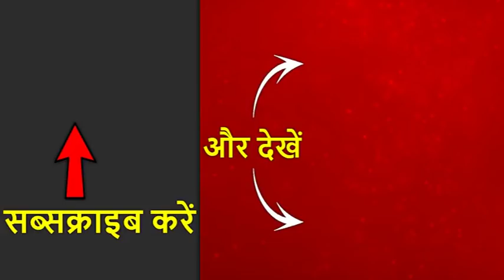MP: मंत्रिमंडल गठन की तैयारियों में जुट गए सीएम कमलनाथ, 7 जनवरी को मंत्रियों का शपथ ग्रहण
मध्य प्रदेश में सीएम पद की शपथ ले चुके कमलनाथ मंत्रिमंडल गठन की तैयारियों में जुट गए हैं, 7 जनवरी को मंत्रियों का शपथ ग्रहण होगा |